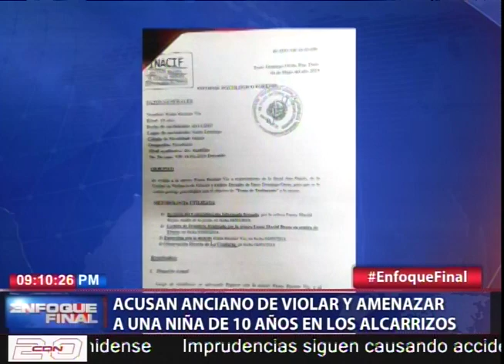Acusan anciano de violar y amenazar a una niña de 10 años en Los Alcarrizos